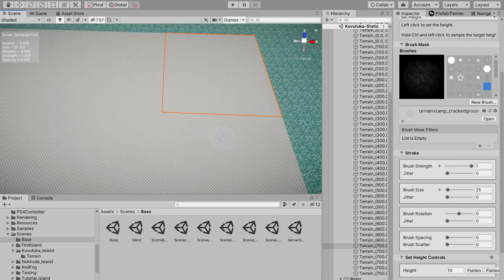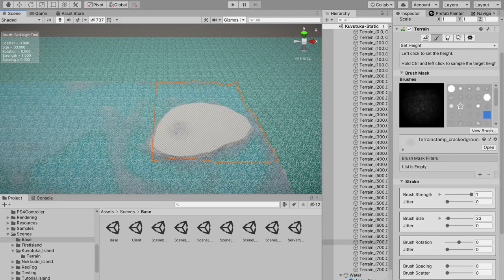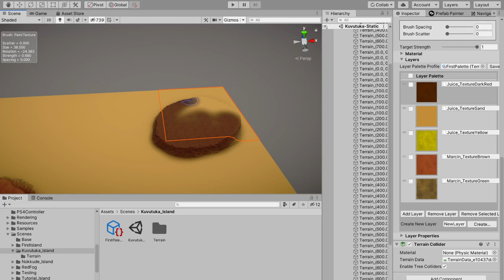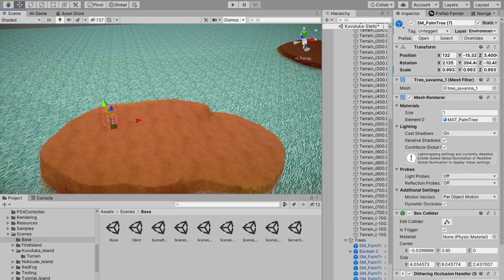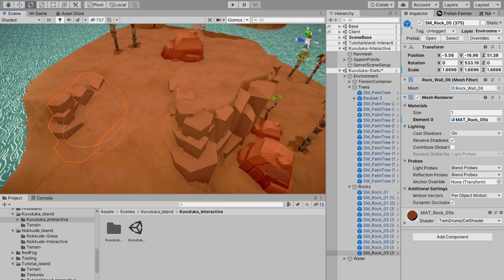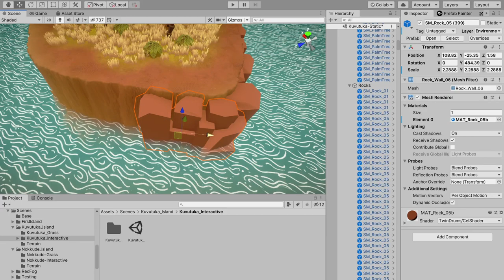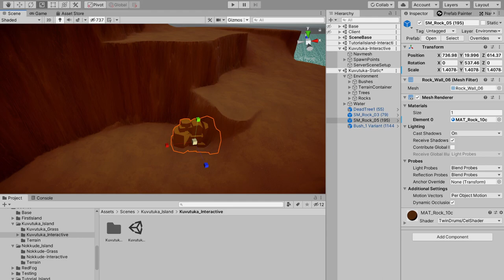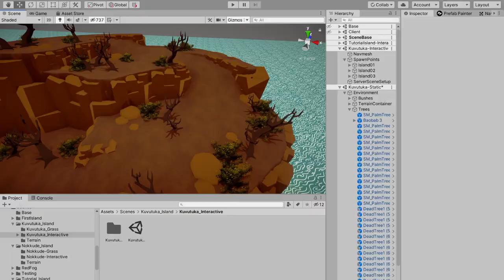Time-Lapse: Initial Level Design Work for the Kuvutuka Archipelago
This relaxing time-lapse shows our level designer Jennika creating the first landscape's layout block-out for the Kuvutuka archipelago.
This is just the first step in a number of level design iterations that lead to the final map that players will experience in the The Wagadu Chronicles MMO.